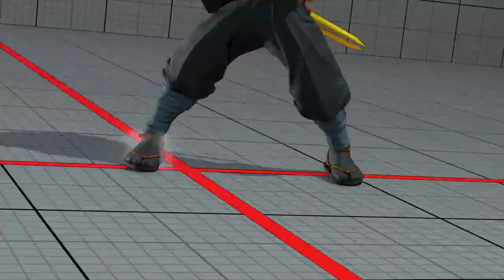迦楼羅って結構いいんじゃないかな かっこいいし 【スト５】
トリガーが裏返ったぁ！　ウルダイまではトリガー2、グラマスまではトリガー1　ここからはキャラごとにトリガーをかえる時代が来たようだ
ま、誰にどれ使うとかめんどいから基本固定なんですけども